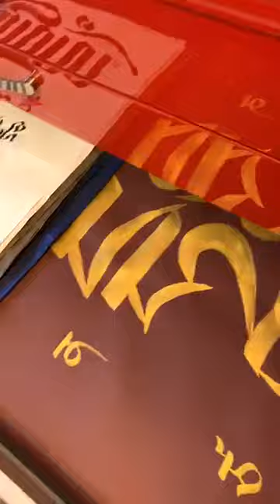【開箱】藝術能量畫室分享Part2：好磁場打造術+風水QA｜雨揚老師日常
雨陽老師最近搬到新的畫室囉！今天除了要來開箱老師的新畫室外，還要教大家如何幫新空間打造好磁場～和線上風水QA